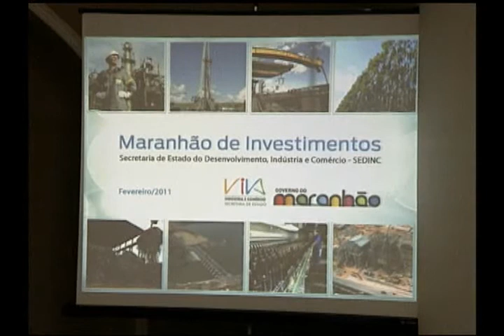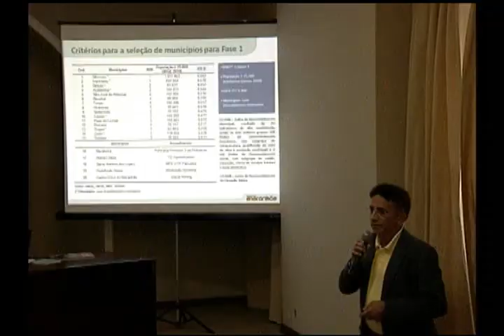Maranhão Profissional pretende qualificar mais de 80 mil pessoas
Mais de 80 mil pessoas qualificadas até 2014. Esta é a meta do Plano Integrado de Educação Profissional do Maranhão - Maranhão Profissional. A 1ª etapa contemplará 20 municípios com base na educação inicial, continuada e técnica. A 2ª fase envolverá mais 44 municípios com foco na educação empreendedora e educação superior de curta duração.